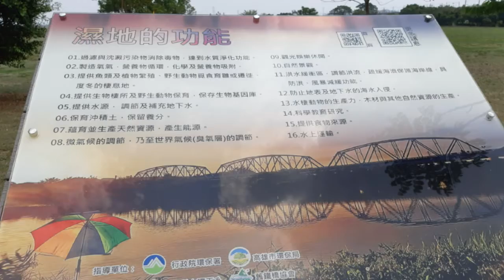以愛還愛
岳母與馬修女相見歡
感謝修女將愛帶給近人
另一場景在大樹高雄舊鐵橋濕地公園